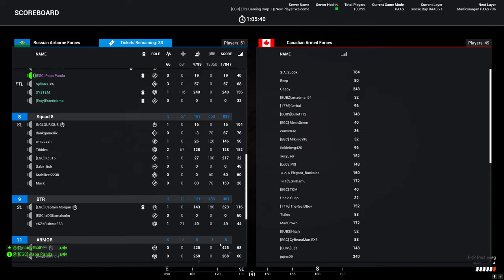Squad - Belt Fed Fun - Goose Bay - (4K)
Watch me try out the Russian Airborne Machine Gunner kit on Goose Bay.
The PKP isn't normally my first choice but it is a great tool to get your frustration out.

Notable timestamps:
1:15 - Staging phase ends
3:07 - Enemy heli spotted*
14:59 - Defend Refinery
21:31 - Just follow your nose
28:46 - Canadians flanking
42:00 - Recon on their HAB
48:20 - Push from their flank

Any feedback, good or bad is appreciated.

CPU: AMD 5800X3D
GPU: EVGA FTW3 RTX 3080 10GB
RAM: 32GB DDR4@3600 MHz
Display: x1 Gigabyte M32U 32" 4K/144Hz - x2 Dell S2716DG 27" 2K/144Hz